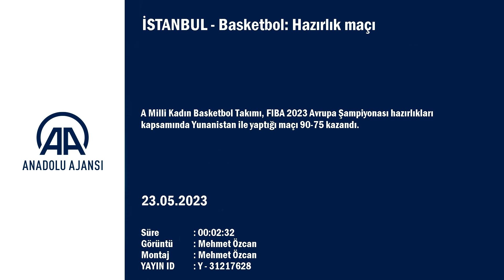Özet | Türkiye - Yunanistan : 90-75 | Hazırlık maçı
GÖRÜNTÜ DÖKÜMÜ :
- Maçtan detay görüntüler Basketbol: Hazırlık maçı
- Türkiye: 90 - Yunanistan: 75
Salon: Ahmet Cömert

Hakemler: Kaan Büyükçil, Abdullah Koputan, Burak Pehlivan
Türkiye: Olcay Çakır Turgut 7, Sevgi Uzun 8, Feride Şevval Akalan 3, Esra Ural Topuz, Tilbe Şenyürek 24, Melis Gülcan 4, Alperi Onar 2, İlayda Güner 11, Pelin Derya Bilgiç 8, Bahar Çağlar Ökten, Tuğçe Canıtez 3, Meltem Yıldızhan 10, Ayşe Cora 4, Elif Bayram 6

Yunanistan: Stamolamprou 7, Pavlopoulou 2, Spanou 5, Christinaki 5, Fasoula 10, Sotiriou 8, Karlafti 2, Bosgana 11, Alexandri 2, Chairistanidou 4, Tsineke 17, Karakasidou 2, Diela
1. Periyot: 11-23
Devre: 48-46
3. Periyot: 67-54

İSTANBUL (AA) - A Milli Kadın Basketbol Takımı, FIBA 2023 Avrupa Şampiyonası hazırlıkları kapsamında Yunanistan ile yaptığı maçı 90-75 kazandı.
Karşılaşmaya iyi başlayan Yunanistan, Stamolamprou, Fasoula ve Bosgana'nın basketleriyle ilk periyodu 23-11 önde bitirdi.
İkinci periyoda da iyi başlayan konuk ekip, dış atışlardan bulduğu basketlerle 13. dakikada farkı 15 sayıya (16-31) çıkardı. Tilbe Şenyürek'in üst düzey performansıyla oyuna ağırlığını koyan A Milli Takım, 19. dakikada 41-40 öne geçti ve soyunma odasına 48-46 üstün gitti. Tilbe Şenyürek, maçın ilk yarısında 22 sayı kaydetti.
Etkili mücadelesini maçın ikinci yarısına da taşıyan ay-yıldızlı takım, yaptığı sert savunmayla rakibine fazla sayı şansı tanımazken, hücumda da Meltem Yıldızhan ile skor bularak son çeyreğe 67-54 önde girdi.
Son periyotta da oyunun kontrolünü elinde tutan ve rakibinin farkı kapatmasına izin vermeyen A Milli Takım, müsabakadan 90-75 galip ayrıldı.
Ay-yıldızlı takım, 25 Mayıs Perşembe günü Çekya, 26 Mayıs Cuma günü Letonya ve 27 Mayıs Cumartesi günü Almanya ile hazırlık maçı yapacak.